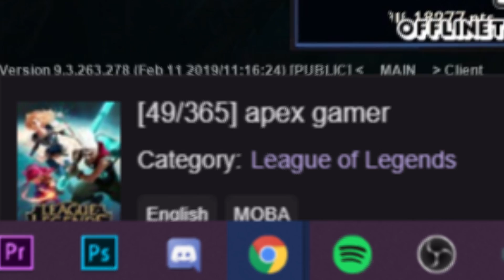Scarra - I FEEL BAD FOR THE ENEMY JUNGLER D: | Full AP Shyvana Gameplay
he was hiding

directed by: basti